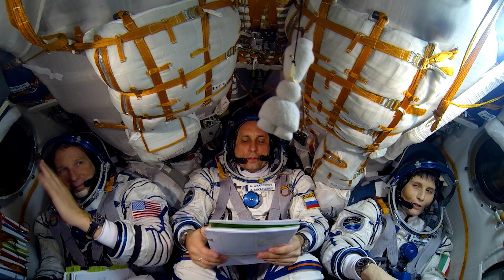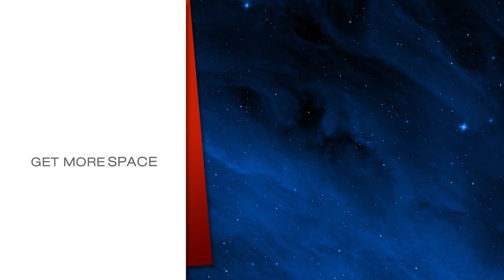A Phone Call to Space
Aboard the International Space Station, NASA Expedition 67 Flight Engineers Kjell Lindgren, Bob Hines and Jessica Watkins, as well as ESA (European Space Agency) Flight Engineer Samantha Cristoforetti, answered questions about life and work on the orbiting laboratory, as well as all the exciting reasons to work at NASA during an in-flight event August 22, 2022 with NASA interns calling from the Mission Control Center at NASA’s Johnson Space Center in Houston. The four crew members are in the midst of a science mission living and working aboard the microgravity laboratory to advance scientific knowledge and demonstrate new technologies for future human and robotic exploration missions as part of NASA’s Moon and Mars exploration approach, including lunar missions through NASA’s Artemis program.